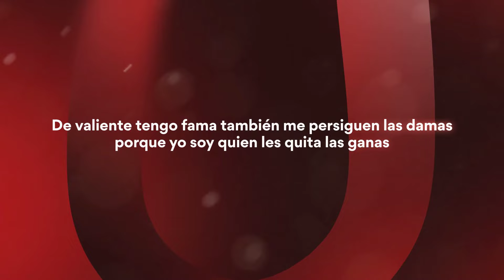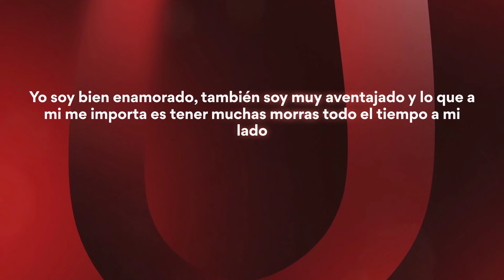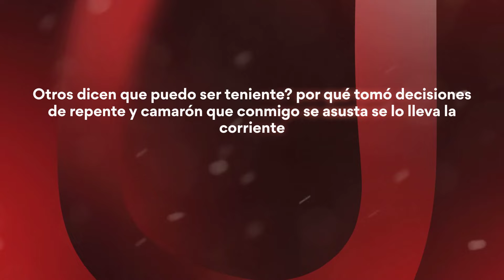King Lemus - El General (Official Lyric Video)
Letra/Lyrics:

Soy 100% de Guatemala orgulloso de mi gente, por las buenas o las malas se respeta mi bandera
Soy de mero Valeriano, Despoblado y Talquezal
Todos los que a mi me conocen por mi sombrero me llaman el general

Yo siempre estoy al mando y tengo las muchachas bien bonitas por mi locas suspirando
A las muchachas flores les ando entregando y miles de besos regalando De valiente tengo fama también me persiguen las damas porque yo soy quien les quita las ganas
Yo soy bien enamorado, también soy muy aventajado y lo que a mi me importa es tener muchas morras todo el tiempo a mi lado

Uah uah uah hay ya yai chiquita

Me gustan las cosas finas
Me gusta el billete verde igual que al pájaro Quetzal me ando rifando la muerte por eso yo no tengo miedo a la gente ni mucho menos al presidente

Muchos dicen que me quiere mucho la gente?
Otros dicen que puedo ser teniente? por qué tomó decisiones de repente y camarón que conmigo se asusta se lo lleva la corriente

Guatemala linda tierra yo de ti jamas me olvido y aunque cruce las fronteras siempre volveré a mi nido
Ya con esta ya me voy ya me despido antes que me fleché cupido

All Links:
Mas de King Lemus: